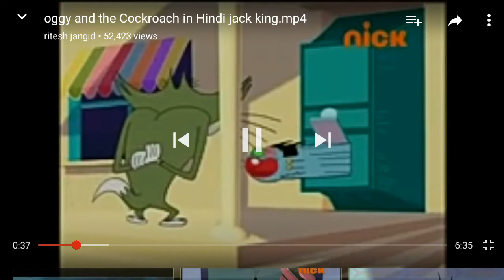Marwadi Dubbed Oggy And Cockroaches